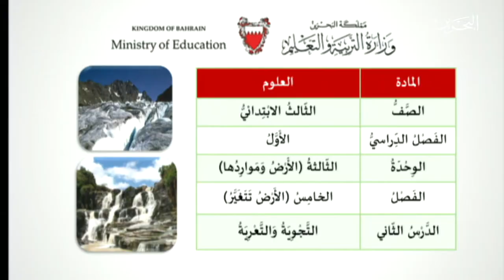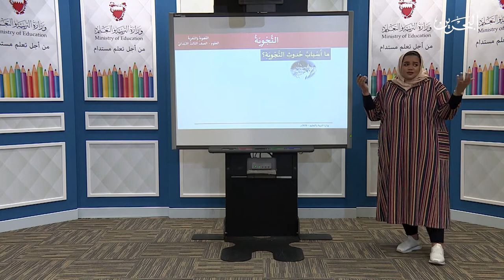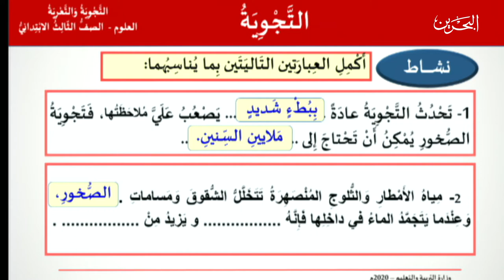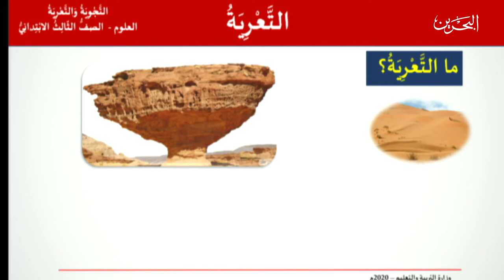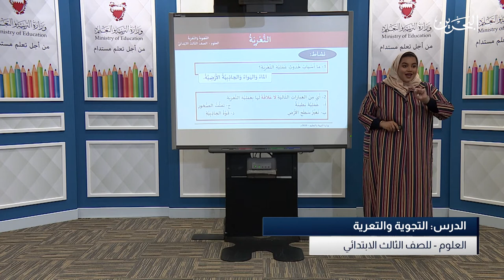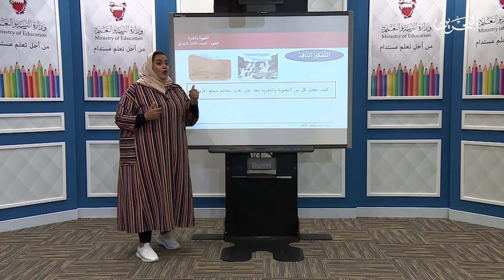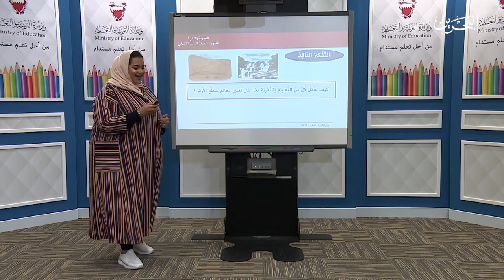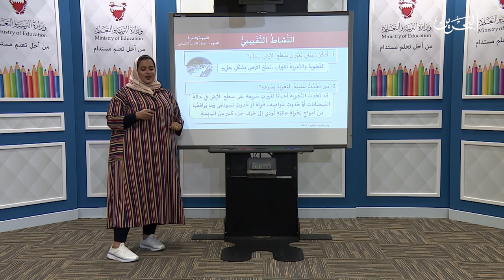العلوم للثالث الابتدائي - التجوية والتعرية